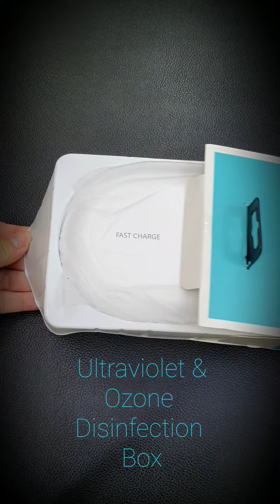USAMS UV & Ozone Disinfection, multi-function mini sterilizer with wireless charging unbox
Ultraviolet & Ozone Disinfection with 10w wireless charging (US-ZB138)